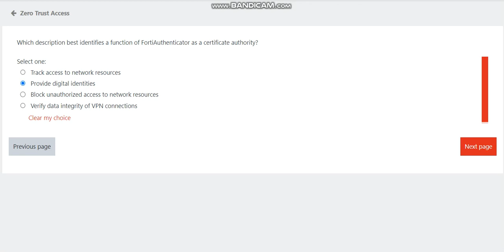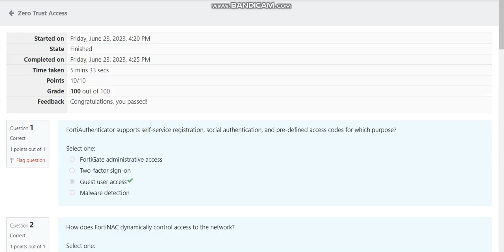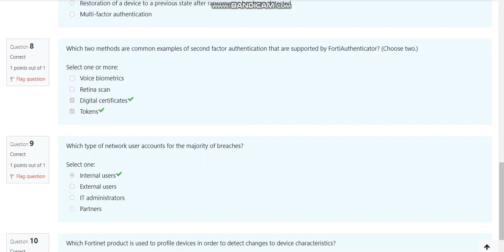Fortinet NSE3 - Zero Trust Access Quiz Answers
Fortinet NSE3

Zero Trust Access Quiz Answers

More Possible Questions
Q Which two Fortinet products integrate with FortiNAC?
Ans - FortiClient EMS
        - FortiGate

Q Which three key capabilities does FortiNAC offer customers?
Ans - Control-segments the network by device so that the device can only access those assets it requires
        - Automated response-takes automatic action should a device become compromised or be suspected of compromise
        - Visibility-provides identification, profiling, and vulnerability scanning of devices

Q Which product helps protect end users who are prone to clicking on phishing scams?
Ans - FortiClient

Q Complete the sentence to identify which method determines Fortinet ZTA micro- segmentation. FortiNAC micro-segments the network according to ...
Ans - user role and device function.

Q Which three major functions does FortiAuthenticator provide?
Ans - Secure access with two-factor authentication
        - Identity management
        - Wired and wireless authentication

Q What is a key capability of FortiNAC?
Ans - Profiles and monitors devices on the network

Q Which module of FortiClient supports the secure remote access use case?
Ans - Single Sign On

Q Which product can manage and automatically provision FortiClient to endpoints?
Ans - Endpoint Management Server